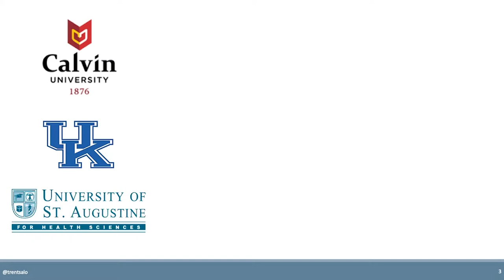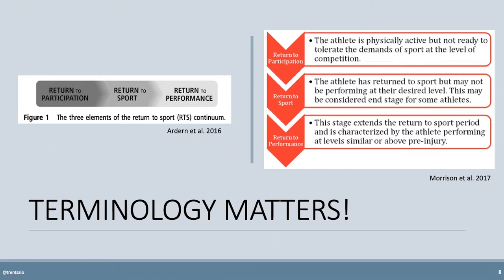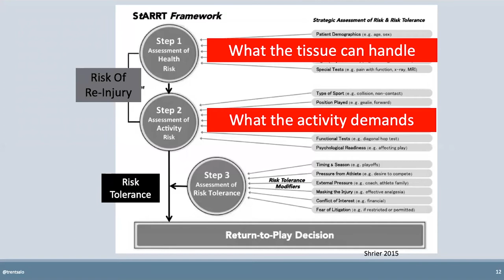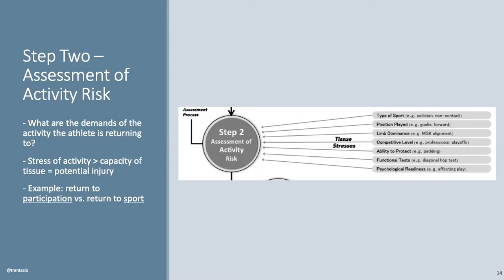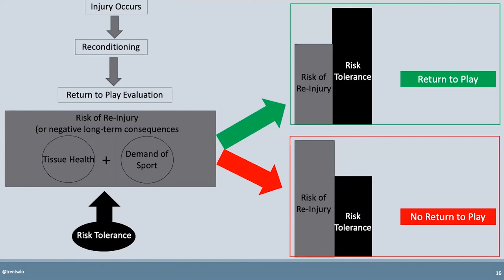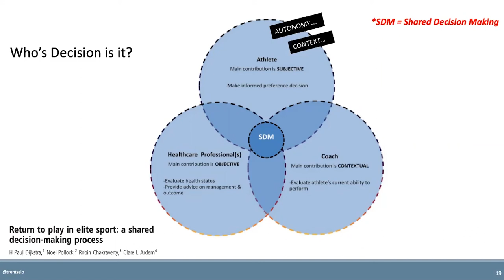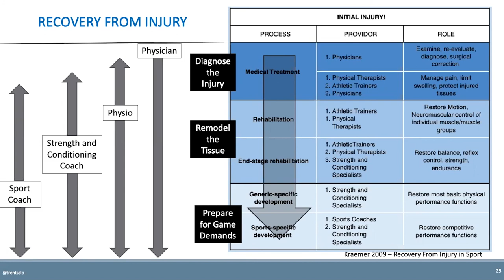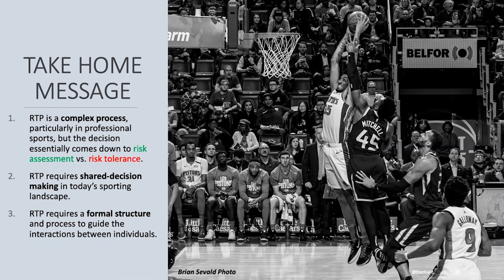IPS 2020 - Trent Salo - Return to Play Considerations in the NBA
4th Annual Injury Prevention Symposium hosted by the Steadman Philippon Research Institute and the US Coalition for the Prevention of Illness and Injury Prevention in Sport

Session Topic: Challenges in Return to Play Decision Making
Speaker: Trent Salo
Presentation Title: Contextual Considerations for Returning to Play in NBA